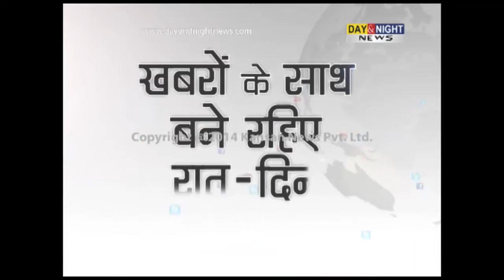MP's defamation plea | The written statement be filed with in four weeks: Delhi High Court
MP's defamation plea | The written statement be filed with in four weeks: Delhi High Court | Arvind Kejriwal